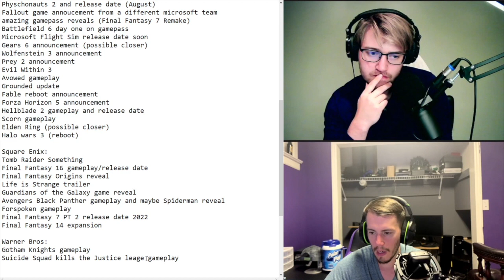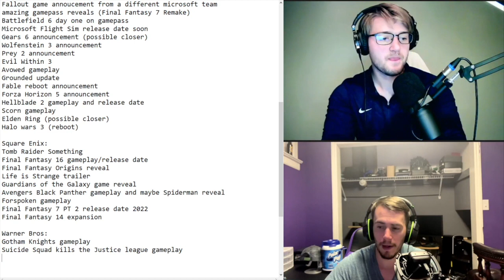Warner Bros 2021 E3 Predictions!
My brother and I talk about our predictions for Warner Bros. This segment was taken out of our weekly gaming podcast called "Gaming with the Broscast."

Listen to the show on all podcasting platforms every Monday